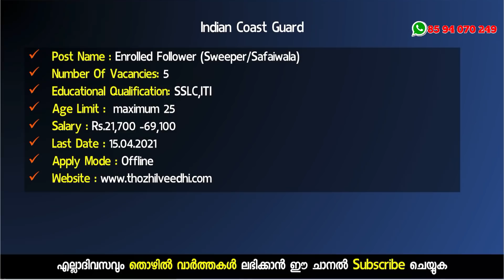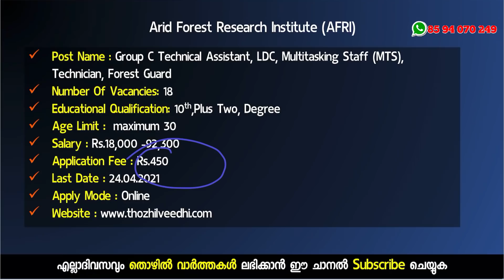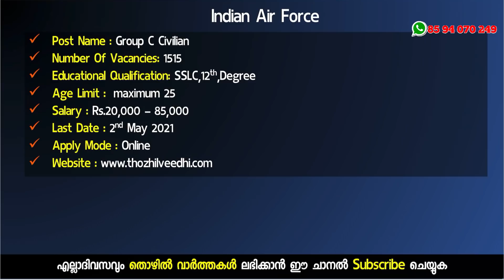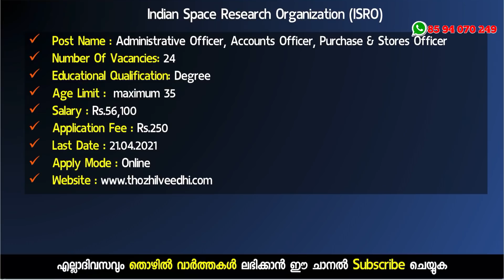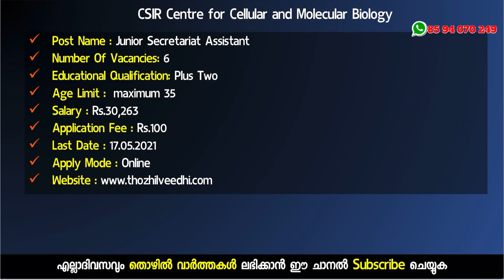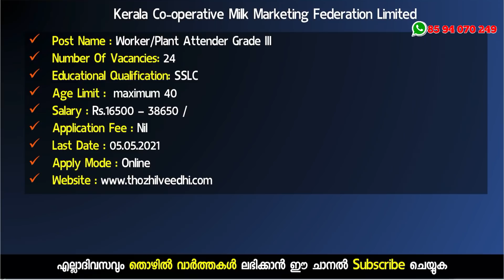എല്ലാ ജില്ലകളിലും സര്‍ക്കാര്‍ ജോലി | Latest Central & State Govt Jobs 2021 - A2Z Tricks Jobs 2021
Latest Central and State Govt Jobs 2021 | Latest Kerala Govt Jobs 2021 - Latest Govt Jobs